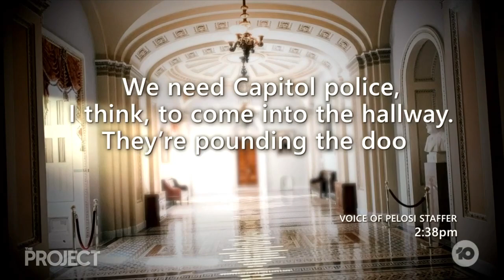Trump Trial Sees Chilling New Capitol Riot Footage | The Project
On the second day of Donald Trump's historic impeachment trial, prosecutors didn’t hold back, showing previously unseen chilling footage of the siege and rioters calling to ‘hang Mike Pence’.